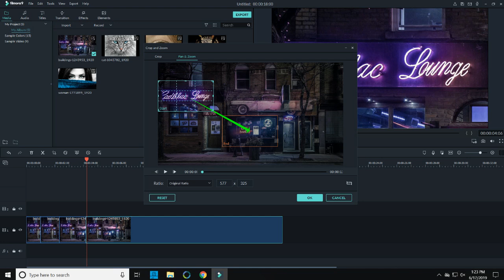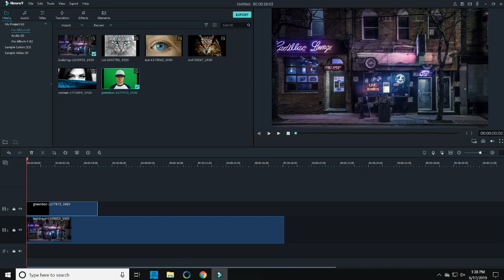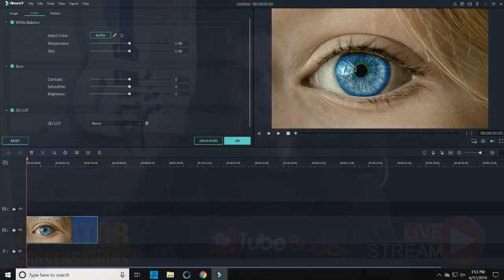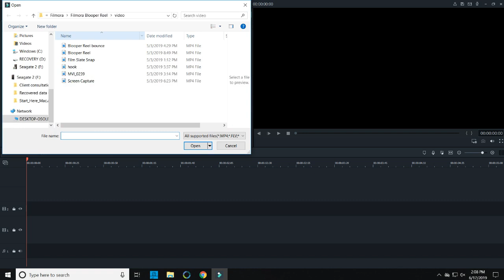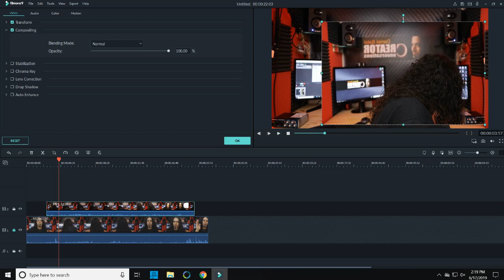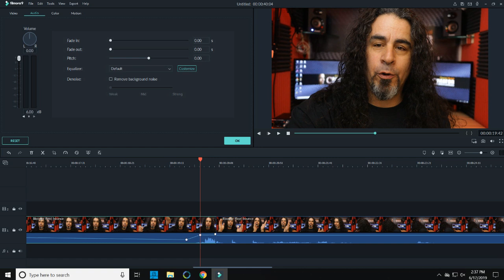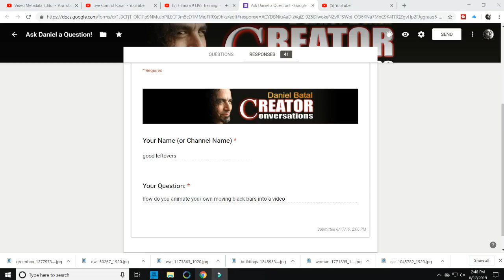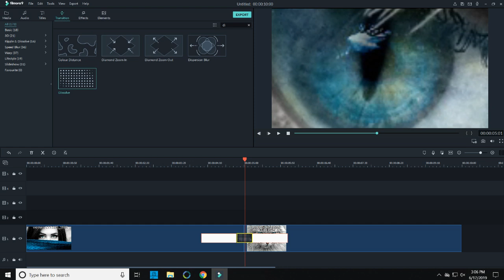Filmora 9 LIVE Training!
Welcome to Creator Conversations LIVE!
Let's talk about making better content using Filmora 9.
Have Filmora questions? Ask them here!